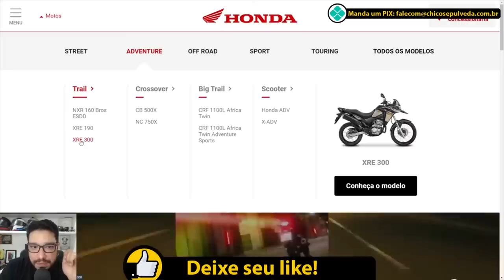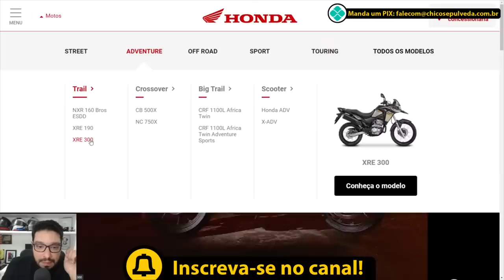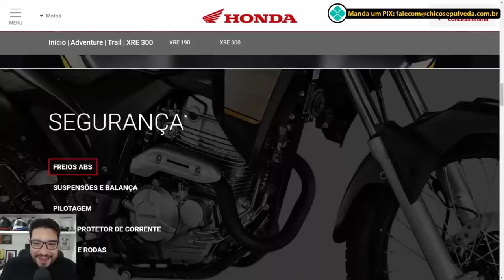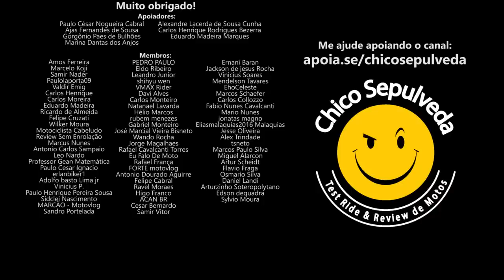Honda XRE300 INDISPONÍVEL no Site da Honda Brasil - Lançamento a caminho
Black Boots
Calçados com estilo, conforto e segurança